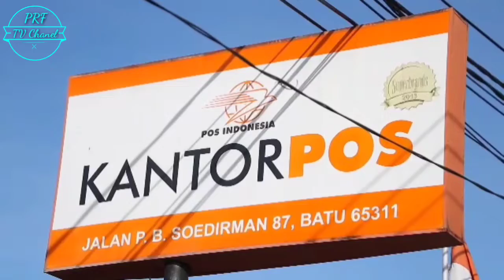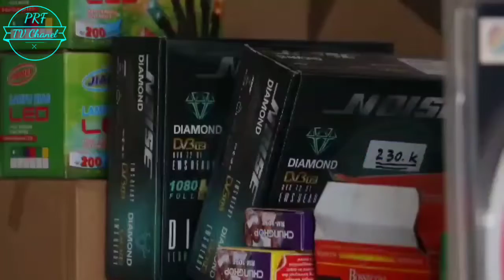KANTOR POS KOTA BATU SIAP DISTRIBUSIKAN STB TV DIGITAL DAN EDUKASI MASYARAKAT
UNTUK MEMPERMUDAH DAN MEMPERCEPAT PROSES DISTRIBUSI PERANGKAT SET TOP BOX TELEVISI DIGITAL// PEMERINTAH DALAM HAL INI KEMENKOMINFO MENGGANDENG PT. POS INDONESIA SEBAGAI PIHAK PENYALUR SLB GRATIS KEPADA KELUARGA PENERIMA MANFAAT// DI KOTA BATU BATU SENDIRI/ MESKI BELUM MENERIMA PERANGKAT STB TV DIGITAL// PIHAK KANTOR POS CABANG KOTA BATU TAK HANYA SIAP MENDISTRIBUSIKAN STB TV DIGITAL GRATIS/ JUGA BAKAL MENGEDUKASI WARGA UNTUK MEMASANG STB HINGGA WARGA DAPAT MENIKMATI SIARAN TV DIGITAL//